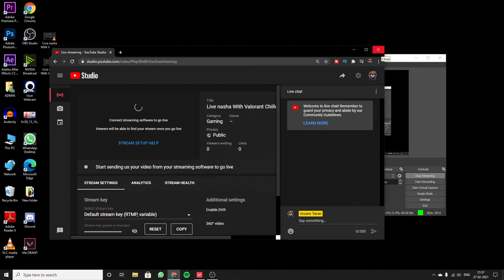Live nasha With Valorant Chillout stream#Gaminglife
carrymati beastboyshub INSANE TARAN
valorant ranked
valorant india
valorant best player india
valorant best streamer india
valorant low ping
Valorant live
 | @Zishu reaction video out | VALORANT LIVE INDIA !montage !reaction